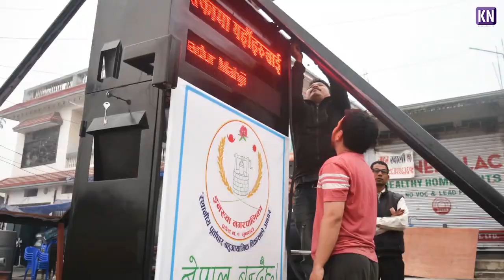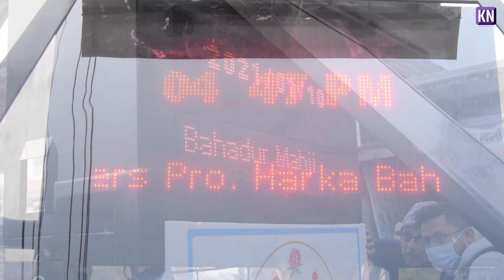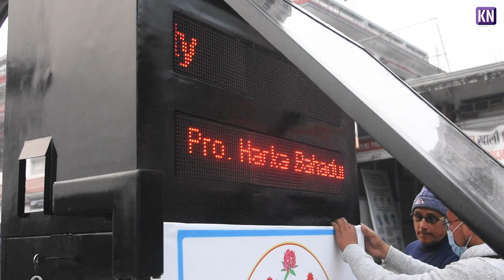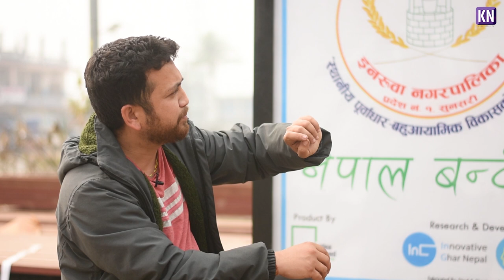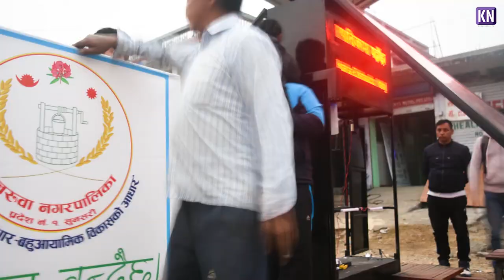KN - बेलबारीमा अनिलले बनाए, नेपालको पहिलो अत्याधुनिक Smart Dustbin : फोहोर भरिए आफै म्यासेज पठाउँछ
KN_NEWS_बेलबारीमा अनिलले बनाए, नेपालको पहिलो अत्याधुनिक Smart Dustbin : फोहोर भरिए आफै म्यासेज पठाउँछ
post production :-